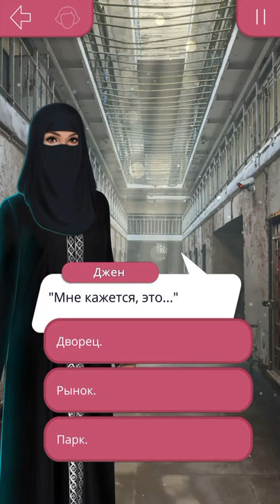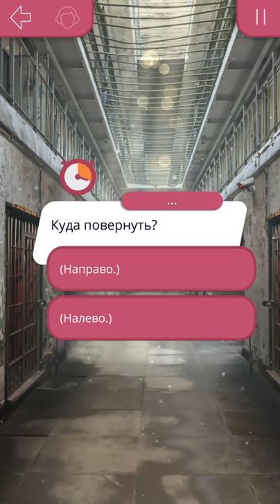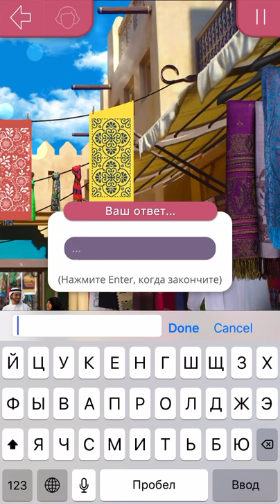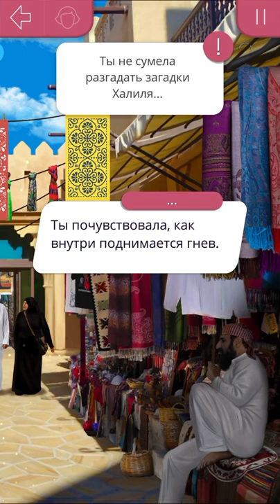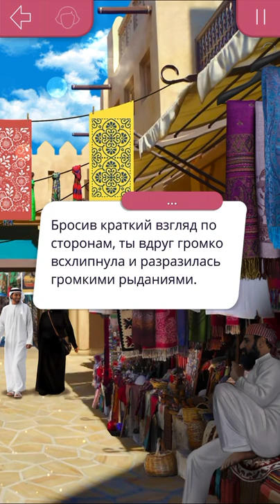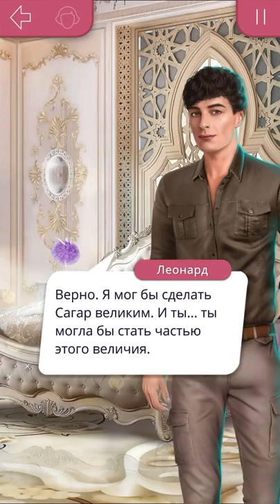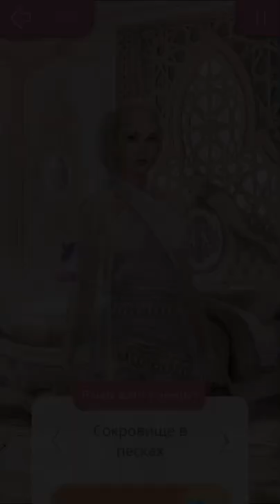Кекс с Эмиром!?! Леонард предатель!?!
Королева за 30 дней
3 сезон 5 серия

•Загадки торговца
•Предательство Лео или нет..
•Стала союзником ?
•Кекс с Эмиром

Присылайте свои работы 👆🏼 🙆🏼‍♀️